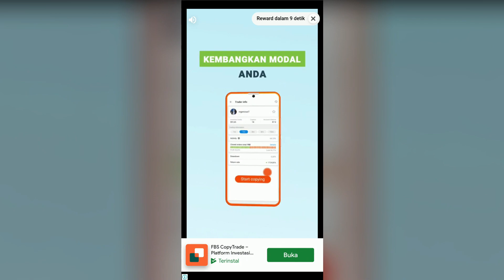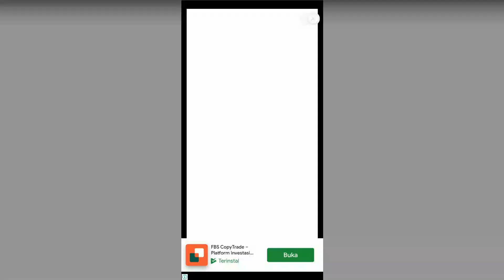Mini War Pocket Defense (Android, iOS) Walk-through & Review, After Playing Two Weeks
After Playing Mini War Pocket Defense (Android, iOS) about two weeks, finally I can make like a honest review of this tower defense game.

Game Desc.
Uncover an epic 3D tower defense game designed to give you an adrenaline rush! Craft your perfect defensive strategy and protect your last kingdom! Merge your towers to power up your troops! Summon historical heroes and defeat unique bosses in epic battles! Sharpen your tactics and lead your army to glory! This free, classic, fun, cool, addicting, challenging, and strategic tower defense simulator will give you the best TD gaming experience! It’s time to show the world what is called the art of war!

COMMAND HISTORICAL HEROES & FIGHT IN EPIC BATTLES
* 11+ historical heroes to deploy: Athena, Lancelot, Merlin, and more. Unleash their mighty hero skills and epic god skills!
* Craft different gameplay strategies around features and synergies of heroes
* Upgrade warriors, collect runes and let them lead you to victory!
* Epic enemies with iconic features and personalities! Each type has a specific strength and weakness which will challenge your TD strategic planning!

DRAG! MERGE! ATTACK! DEFEND YOUR ROYAL KINGDOM!
* Drag to deploy your towers tactically along the path from the monsters spawn point to the base, and guard your frontiers against invading monsters by any means!
* Merge towers to upgrade your attacking force!
* 4 types of turrets: Archer Tower, Barracks, Mage Tower, and Cannon Tower with 6 upgradeable options!
* 2000+ epic levels with increasing difficulty and new adventures!

* Abundant treats: daily rewards, treasure boxes, free gems, gift balloons, etc. Earn a lot of rewards just by playing the battle game!
* Have a complete gaming experience without spending a dime!

EXPLORE VARIOUS MAPS
Attractive and distinctive maps with magic themes: Plains of Serenity, Woods of Silence, Magma Temple, Dwarven Mine, and more!

SATISFYING, ADDICTIVE & STRATEGIC!
* Super-duper easy to play! Absolutely free to play!
* Perfect time killer! Full of action and challenges! Never get bored!
* Compete with other players and be on top of the leaderboard!
* Whether you are rookies or master of tower defense, Mini War will bring you an extraordinary experience for sure!

FANTASY VISUALS, BRILLIANT 3D GRAPHICS & ANIMATIONS
* Beautiful, sophisticated fantasy world to gives you a sense of thrill!
* Intense and dynamic visual effects

"All gameplays are real without Mods or Third-party software"